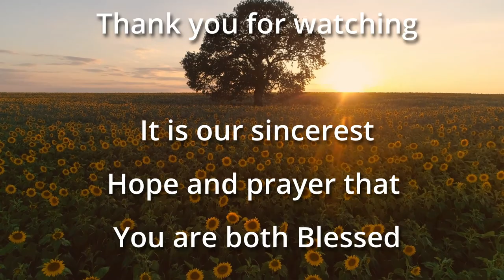Do You Have Talents / Matthew 25: 14-30